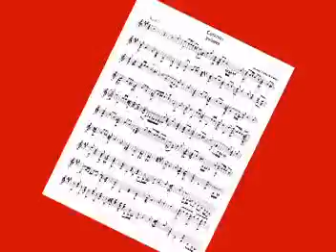Los Bric a Brac - Acariciar tu pelo (Montesco)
SlideShow sincronizado de esta alegre canción cantada por Los Bric a Brac. En esta canción la primera voz es de Carlos Alfonso Lastarria (órgano eléctrico).